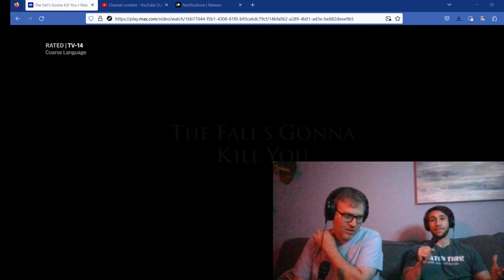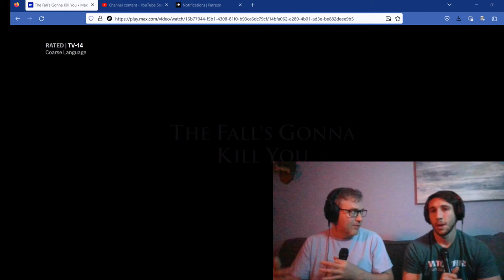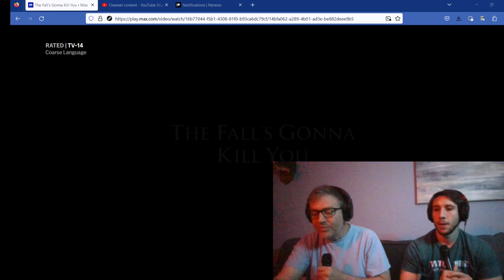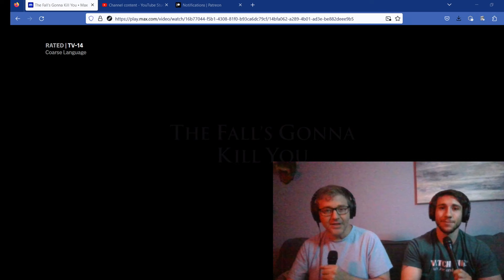The West Wing, Season 2, Episode 20. First Time Watching reaction